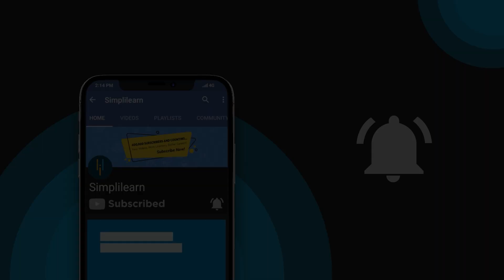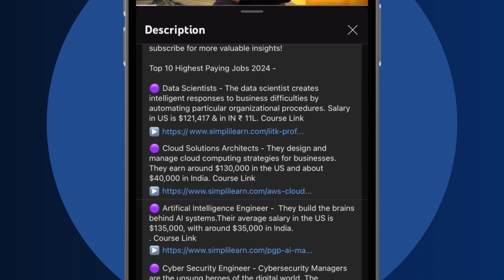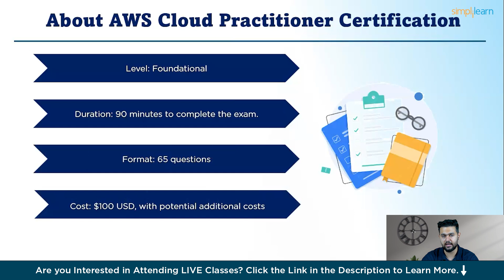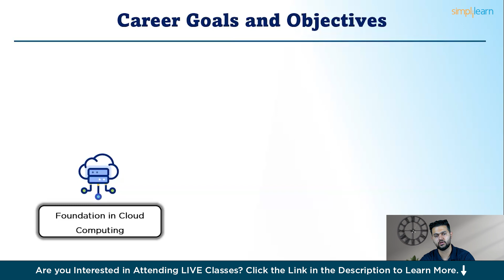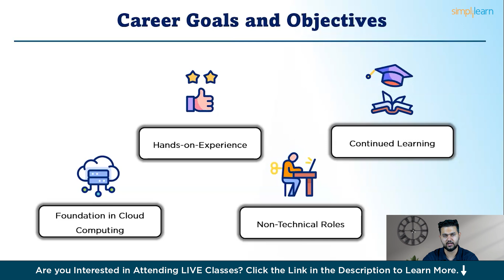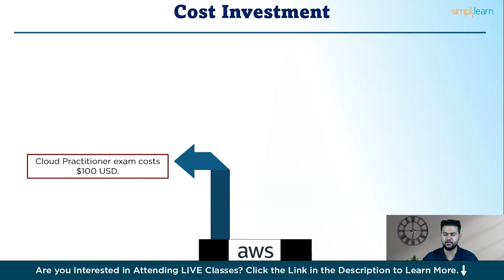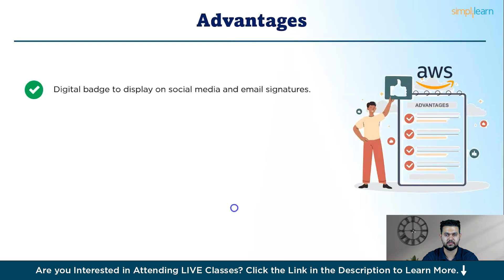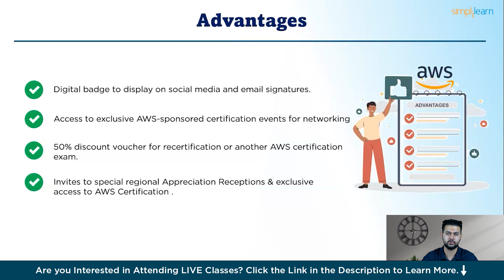AWS Cloud Practitioner Certification Course | Advantages of AWS Cloud Certification | Simplilearn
️🔥Cloud Computing and DevOps Certification Program, delivered by Simplilearn in collaboration with Purdue University

In this video on AWS Cloud Practitioner Certification Course, we dive into the AWS Cloud Practitioner Certification, covering everything you need to know to get started. We'll discuss the exam structure, including the duration and types of questions. Learn how this certification can boost your career goals and objectives, and discover the high market demand for AWS skills. We'll also break down the cost investment and explore the numerous advantages of becoming AWS certified. Whether you're looking to advance your career or enter the cloud computing field, this guide has you covered.

00:00 Introduction
01:10 About AWS Cloud Practitioner Certification
03:10 Career Goals and Objectives
04:15 Salary and Companies Hiring
05:01 Market Demands
05:55 Cost Investment
06:49 Advantages of Certification